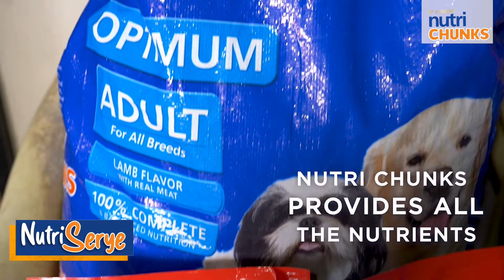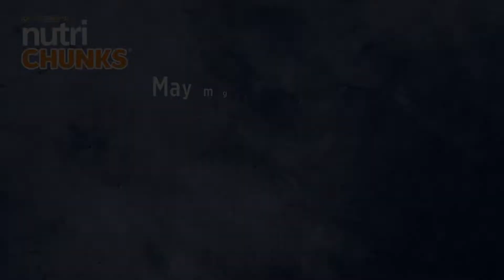Nutri Serye Ep5: PAWsitivity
Alveen Mallari is a simple man with a mission. In a house full of disabled furbabies, he has found his purpose by providing these dogs another chance at living a full life.

Watch his inspiring story of love and hope in this fifth NUTRI SERYE episode